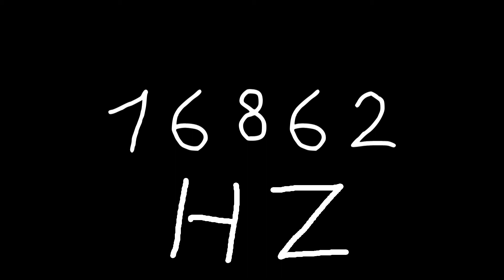16862 hz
Just sound.

chords
sounds
noise
tone
noises
tones
audio
wave
waves
sin
sine
sinus
sinoid
heart
heartbeat
resonancy